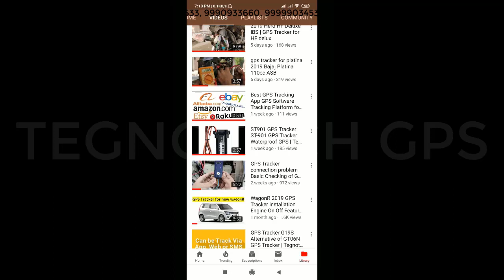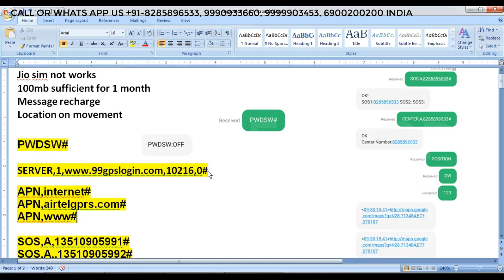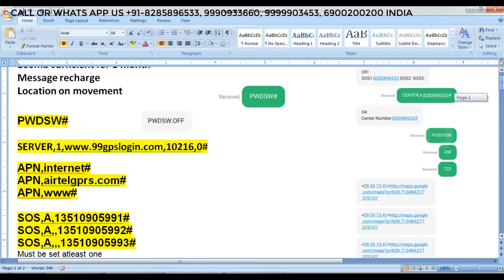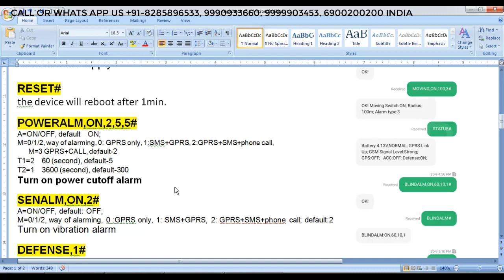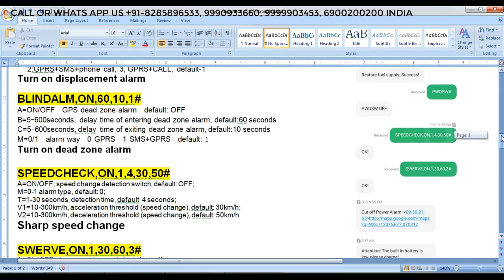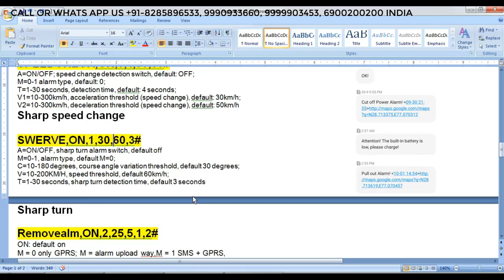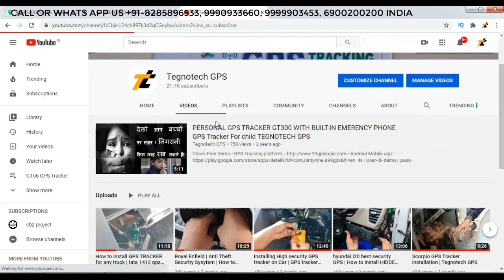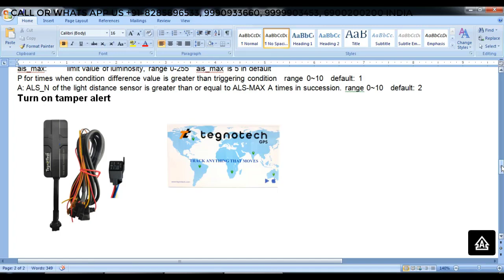Original V5 GPS Tracker Settings & Commands Login Details GPS Server Application